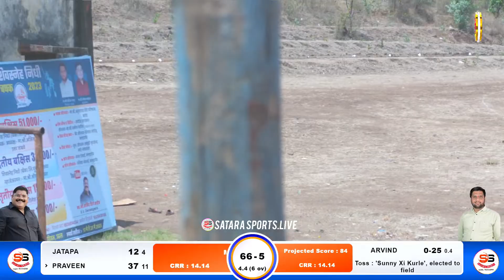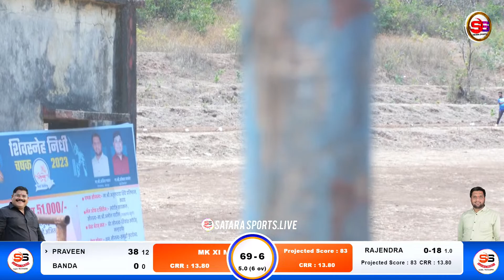PRAVEEN 18 BALL 62 🛑|| 🏆शिवस्नेह निधी चषक 2023🏆